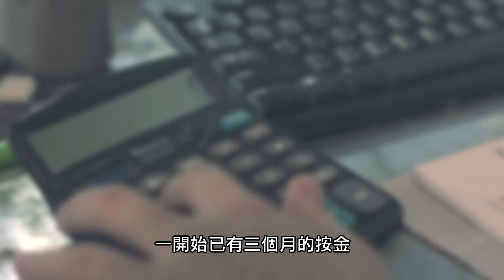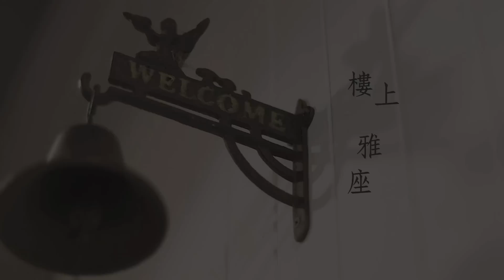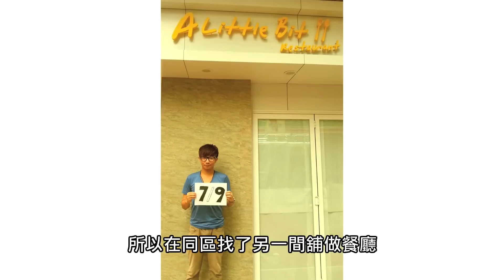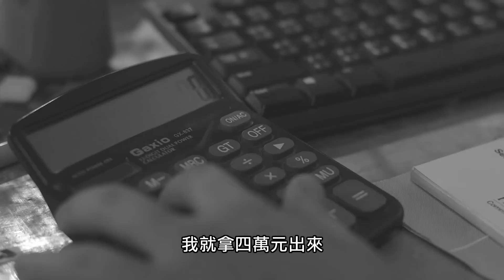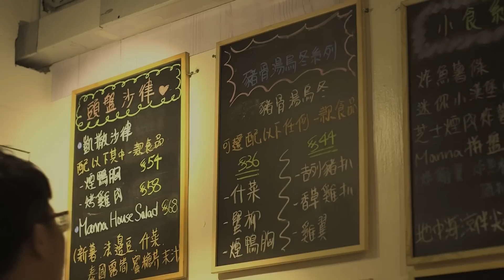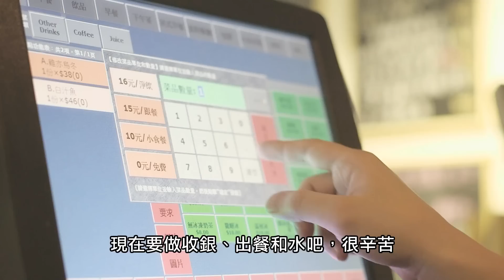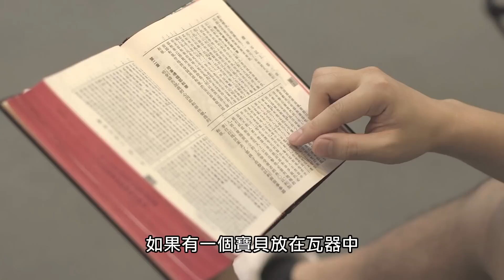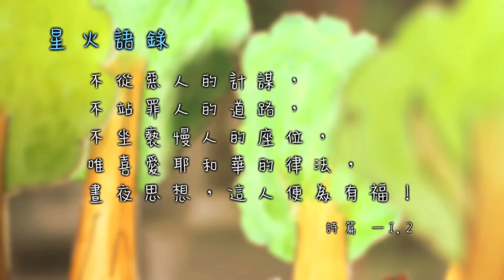【生命故事】方達賢《樓上雅座》星火飛騰 405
由魚蛋檔做到五間餐廳，他有勇有謀和偏門手段，目標是三十歲前成為上市公司老闆。一次到教會打籃球，竟一步步扭轉他利字當頭的營商態度，即使今天他只剩下一間餐廳，做生意之餘，他更樂於服侍有心人。

關懷熱線：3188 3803  (WhatsApp) 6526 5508